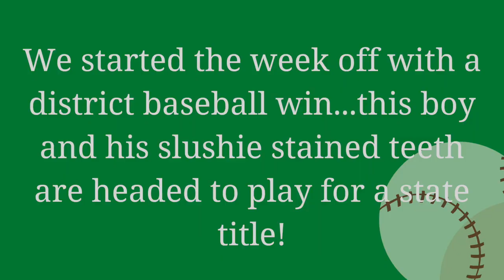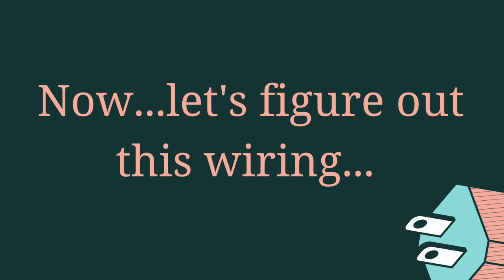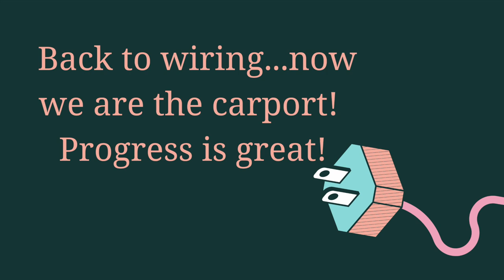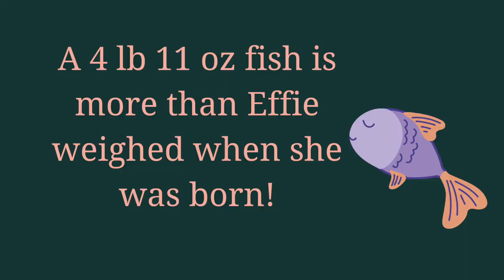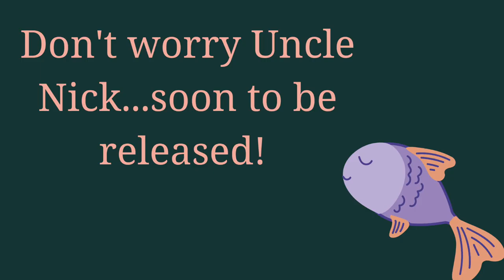REMODEL WEEK 35 - PROGRESS, BASEBALL AND A FISHING HOOK!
This week was full of hot, sweaty work and some excitement!  Some good kind and some not-so-good kind!  I won't tell the story, other than you have to be careful when you're fishing with someone...watch out for them and watch out for yourself!

Come and SUBSCRIBE to our crazy family adventures  where you never know what we are up to...one thing for sure is...we are so ready for our house to be complete - every day there is progress - wiring gets done in this video of the new construction carport inching us to one step closer!

Follow along on our crazy busy life full of family and a farm that was started on faith alone.  We are so blessed to be able to piddle about on the farm, loving on baby cows, horses, goats, chickens, pigs and even a donkey or two!  My name is Julie and my husband is Matt.  We have been married for 15 years.  Our family of five is complete with three kids...two boys, Carson (15), Cullen (11), and a girl, Effie (13) sandwiched in the middle.  We want to invite you to tag along on some of our adventures - from farm outings to everyday life stuff that is the core of families from all over.  We built this life on faith, family and a farm...and we are more blessed than we deserve!